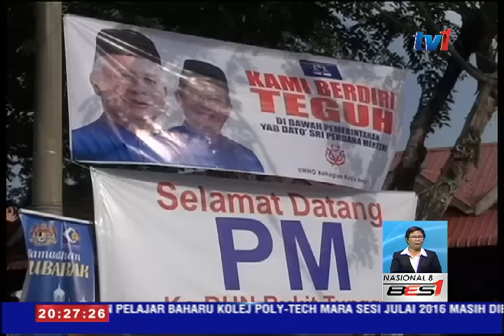PM - LUANGKAN MASA 15 MINIT MELAWAT BAZAR RAMADAN BATU 6, KUALA NERUS [29 JUN 2016]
Perdana Menteri Datuk Seri Najib Tun Abdul Razak meluangkan masa kira-kira 15 minit melawat Bazar Ramadan Batu 6, Kuala Nerus sempena lawatan seharinya ke Terengganu.